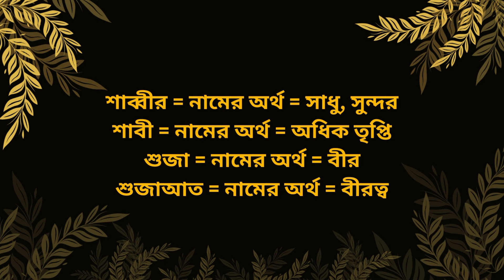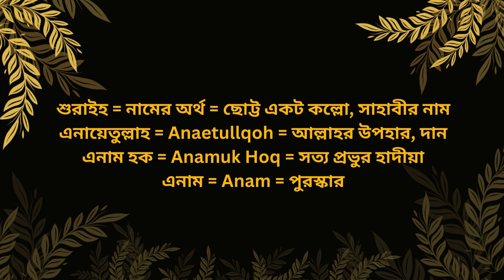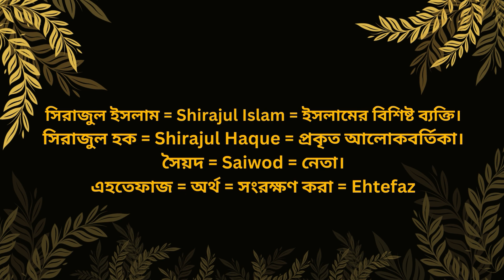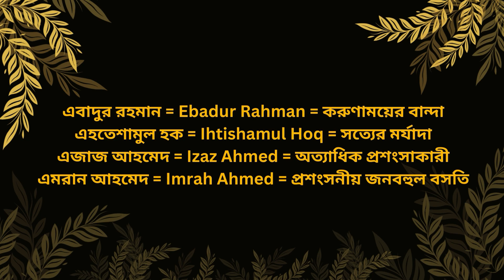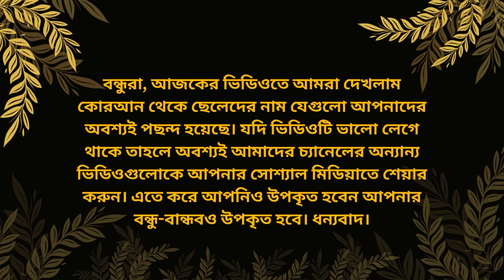কোরআন থেকে ছেলেদের নাম -Dua_Shikha-পর্ব-৩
islamic name boy bangla
cheleder islamic full name bangla
arabic names bangla
কোরআন থেকে ছেলেদের নাম
কোরআন থেকে ছেলেদের সুন্দর নাম
ছেলেদের ইসলামিক নাম
ছেলেদের ইসলামিক সুন্দর নাম অর্থসহ
ছেলেদের ইসলামিক নাম অর্থসহ
ছেলেদের নাম
কোরআন থেকে মেয়েদের নাম
কোরআন থেকে ছেলেদের নাম সমূহ
ছেলেদের সুন্দর নাম
কোরআন থেকে নাম সমূহ
ছেলেদের আধুনিক নাম
র দিয়ে ছেলেদের নাম
কোরআন থেকে নাম
কোরআন থেকে ৩০ টি নাম
কোরআন থেকে ছেলে শিশুর সুন্দর আরবি নাম অর্থসহ
names
boy names
r diye cheleder nam
names
baby boy names
name
unique names for boys
baby names 2023
baby names boy
boy baby names
boy names list
boy names
names
baby boy names
name
baby names 2023
baby names boy
boy baby names
boy names list
কোরআন থেকে ২০ টি নাম

আপনার হয়তোবা পরিবারে কোনো নতুন ছেলে সদস্য এসেছে। যার একটি সুন্দর নাম রাখতে চাচ্ছেন এবং সে নামটি হতে হবে অনেক সুন্দর অর্থবহুল।

আর আপনি মুসলিম হওয়ায় আপনার ছেলে সন্তানকে একটি মুসলিম নাম দেওয়া উচিত। সেই উদ্দেশ্যেই আমরা আজকে, নিয়ে এসেছি ছেলেদের সুন্দর সুন্দর ইসলামিক নাম। যা আপনি আপনার সন্তানের জন্য রাখতে পারেন। আপনার সন্তান সেই নামটিকে সুন্দরভাবে উপভোগ করতে পারবে।

তাই চলুন আর কথা না বাড়িয়ে আমরা দেখে নেই কিছু অসাধারণ ইসলামিক ছেলেদের নাম। আশা করি আপনাদের এইসব নামগুলো খুবই পছন্দ হবে। যদি পছন্দ হয় তাহলে অবশ্যই আমাদের অন্যান্য ভিডিওগুলোও দেখতে ভুলবেন না।

➡️ Dua-Shikha
▶ My 2nd Channel
Iduashikha